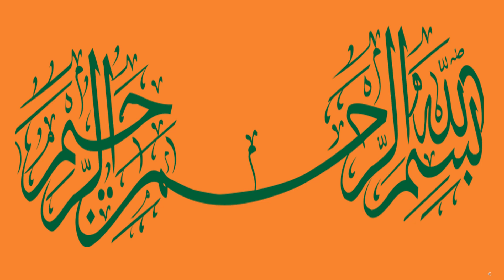saudi riyal | saudi riyal to PKR | saudi arabia currency in india inr to saudi riyal 14 august 2023